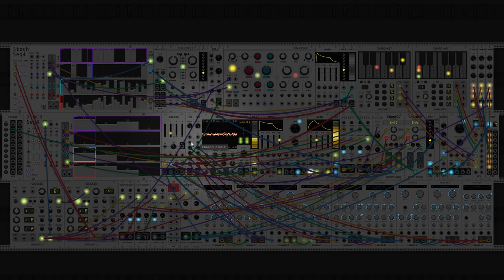dawn bree - will it stay like this (modular synth ambient)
okay so i didnt have time this morning to work on a better chord building module, so i ended up with some pretty crazy chained seesaws that i think turned out pretty cool. also i did some experimenting with manually building a tone with subharmonics over on the right with the two chord builder modules. a custom module to do that sort of manual timbre construction would be really cool but i dont think i know enough about harmonics to really get much cool noise out of something like that at the moment. the tone i ended up generating with my impromptu system sounds very nineties synth keyboard-y which is probably because thats exactly what they did with circuits to build those keyboards.

the chord progression is borrowed from my friend ellie from the band cope on their yet unreleased track 'i could fit all of you in there'. i really like the moodiness of starting out on a minor sixth. i wasn't too sure how to build on it but i think the secondary progression using sus4s fits with the theme of ambiguity. anyways i hope you like it, let me know what you think! :)